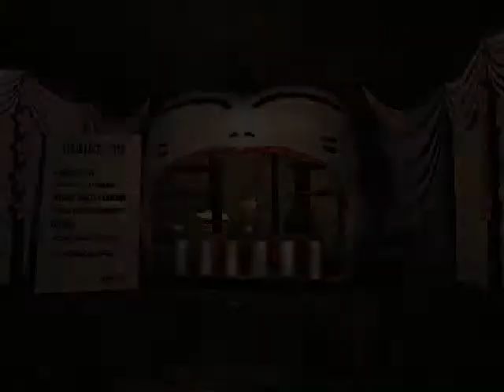Let's play - The Legend of Zelda Ocarina of Time (07)